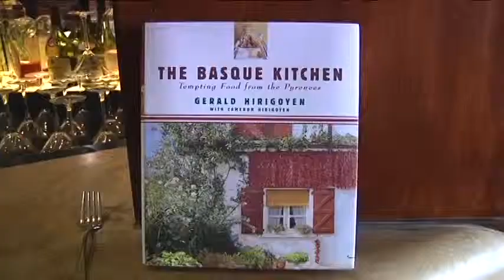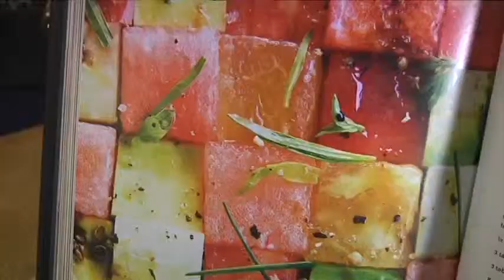Dine and Dish with Vicki Liviakis: PIPERADE